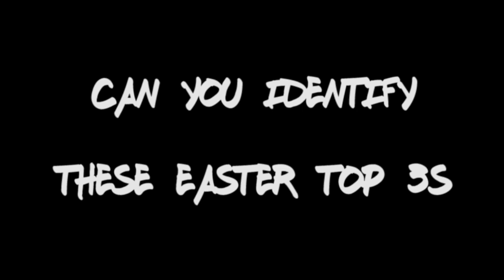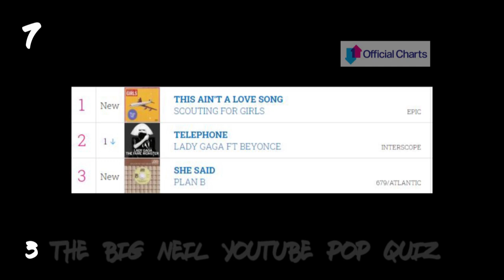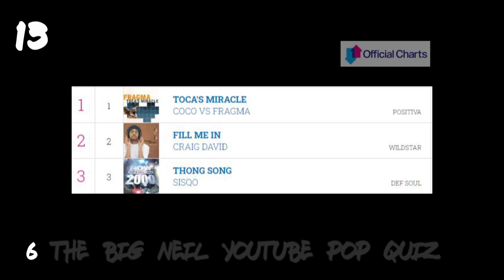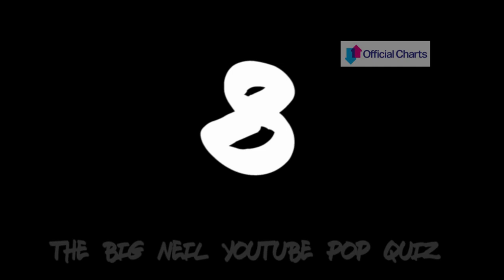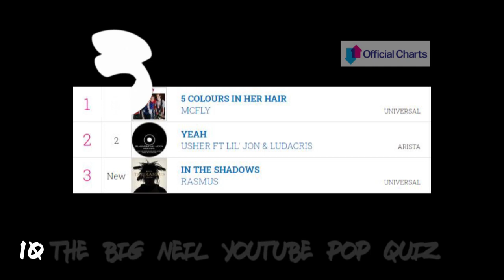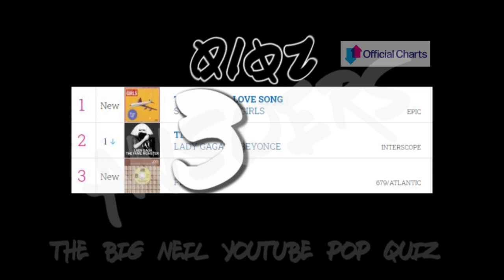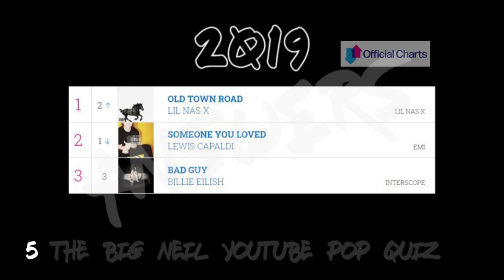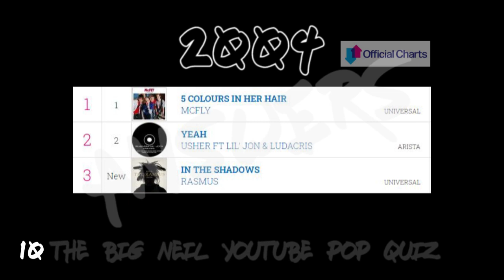Silent Pop Quiz #9– Easter Top 3s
Play a family friendly silent pop quiz.

In this quiz you’ll see the Official Easter Top 3 singles chart. But from which year?
Answers at the end of the video.